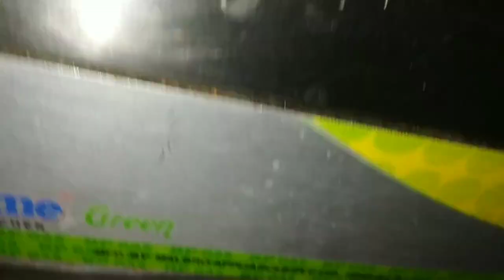FridayFullVlog moneyplant మామిడికాయపచ్చిపులుసు అరటికాయఫ్రీ ఉమ్మెతపువ్వు